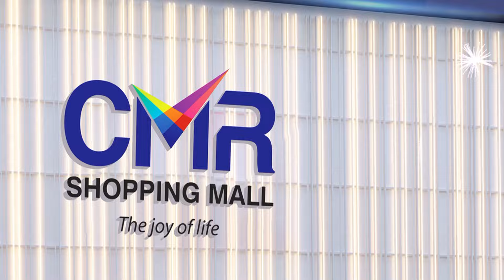Ram Jaladurgam : How to Set Goal | Success Tips | Best Motivational Video in telugu | SumanTV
Watch ► Ram Jaladurgam : How to Set Goal | Success Tips | Best Motivational Video in telugu | SumanTV